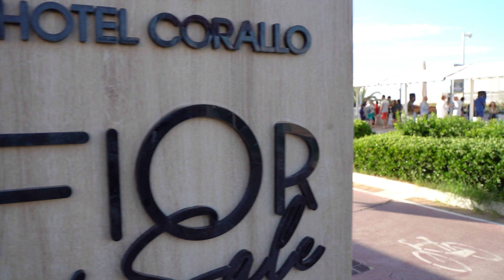Hotel Corallo: un assaggio dell'estate di Riccione 2024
Hotel Corallo 4 Stelle superior, direttamente sul lungomare di Riccione ha fatto pregustare l'estate 2024 offrendo un aperitivo con Dj set sul magnifico lungomare di Riccione. Nell'occasione il direttore Silvano Turci  ha preannunciato alcune delle serate speciali che l'hotel ha in programma per deliziare i propri ospiti. Tra musica, spettacoli e divertimento, buona cucina e lussureggiante relax anche durante l'estate 2024 non mancheranno le emozioni da vivere e i ricordi da portare a casa dalle vacanze.  Il Corallo di Riccione inoltre si conferma uno degli hotel più all'avanguardia della Riviera Adriatica che sa soddisfare anche i viaggiatori più esigenti.